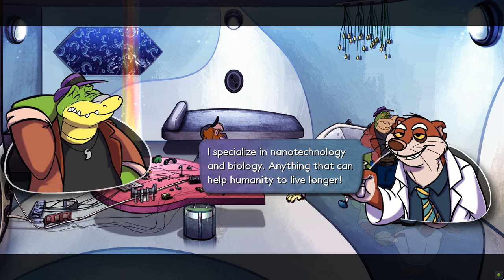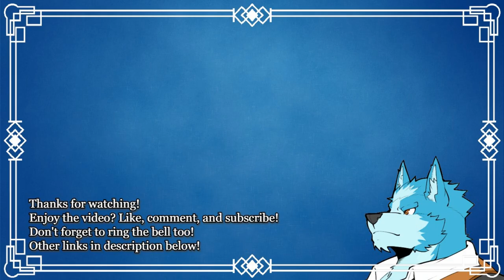BROK The InvestiGator Walkthrough Part 15 - Dr. Hush Murder Mystery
In this video, we go to the laboratory where we investigate the case of Dr. Hush. This case is so long that I'm splitting this into three parts. This is the first part of the investigation.

System: PC
Difficulty: Standard
Chapter 4